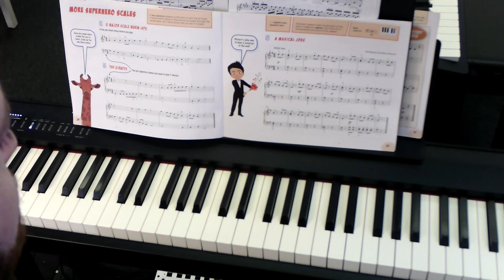A Musical Joke